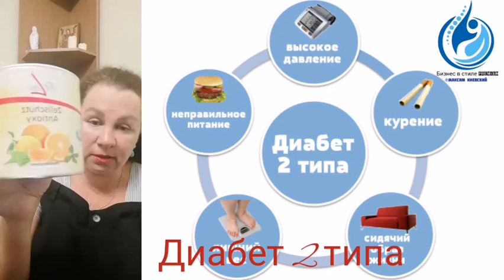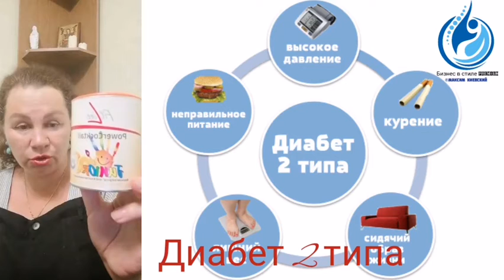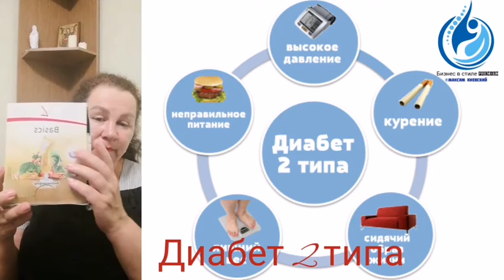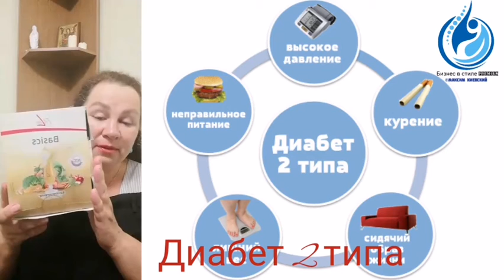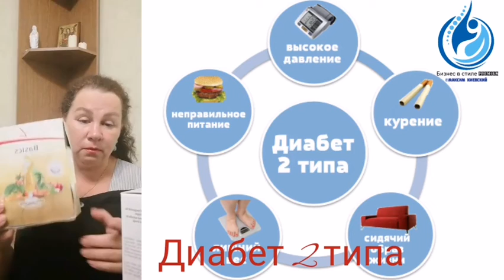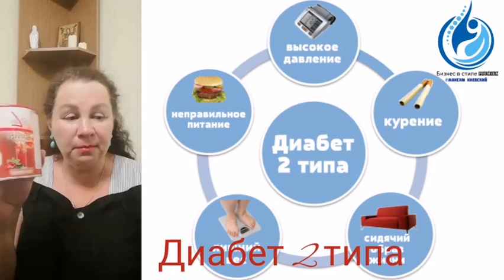Диабет 2 типа - как победить!?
Диабет  второго типа прежде всего психосаматическое заболевание, значит все что способствует спокойствию души автоматически помогает справиться с диабетом. Методик огромное количество. Молитвы, медитации, афирмации, техника эмоциональной стабилизации и т. д. Выбирайте что созвучно вам!  Но именно уравновешенное состояние является необходимым условием для профилактики и  восстановления работы поджелудочной железы.

Но многое можно сделать и для физического тела. Поскольку поджелудочная железа относится к органам пищеварения, то что помогает переваривать и усваивать пишу это большая помощь организму. Для этого рекомендую Золотой стандарт гастроэтерологии Basic или Junior. Не содержит сахаров, содержит инулин,  полезные бактерии, витамины, микроэлементы, клетчатку. Одним словом все для отличной работы кишечника, печени, почек и поджелудочной железы, и восстановлении их работоспособности.

Еще один вкусный и полезный для профилактики диабета продукт фитлайн  йогурт. Полезная микрофлора, замедлит всасывание сахоров в кровь и поджелудочной железе не придется усваивать сахар в срочном порядке.

Избыточный сахар нарушает массу процессов в организме, но больше всего он вредит сосудам и нервным окончаниям. Для их рестоврации предлагаю использовать Активайз, а для диабетиков со стажем лучше еще и Муноген добавить. Он позаботиться о  правильной текучести крови и о самих стенках сосудов.

Поскольку при нарушении обменных процесов в организме всегда не хватает энергии, а без этого восстановление не возможно, прием Omega 3, Q10 восполнить недостяющую энергию и у организма появятся силы и возможности для восстановления.

Колебания сахара очень зависит от работы нервной системы и от накопившегося стресса. Чтобы не повысить стрессовоустойчивость обязательно принимайте онтиоксидинты. Самые мощные это Q10, селен, вит. С, А, Е.. Лучшее сочетание этих витаминов и минералов в фитнес коктейле Zellschutz.